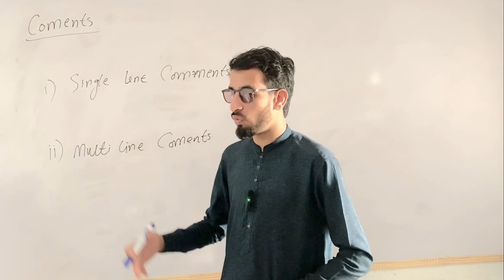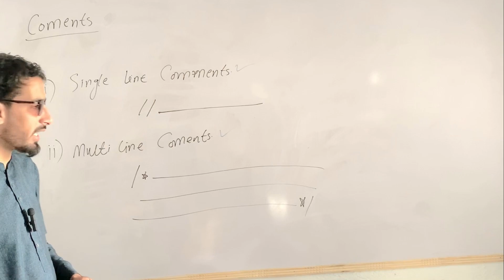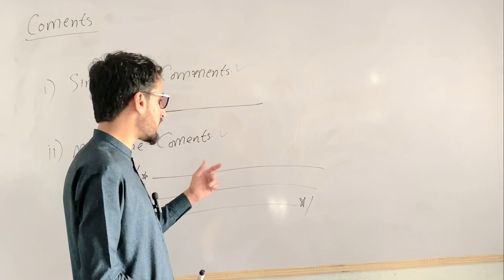comments & types / comments in programming / usman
in this video I will discuss to the comments and its type in programming language